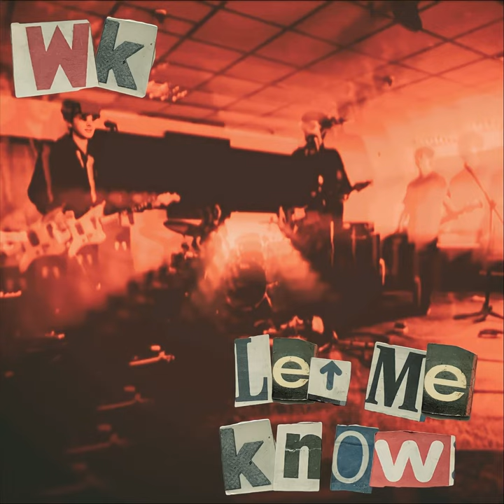Let Me Know (Demo Version)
Let Me Know (Demo Version) · Windsor Knot